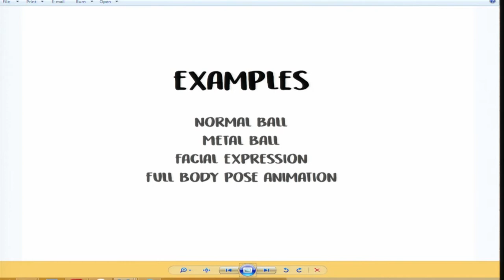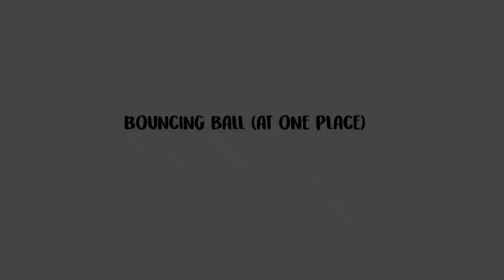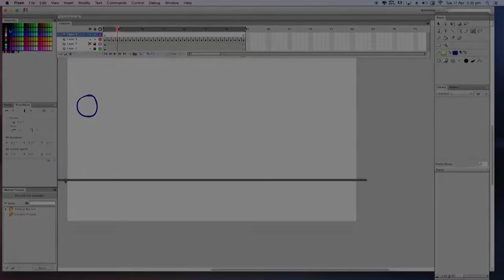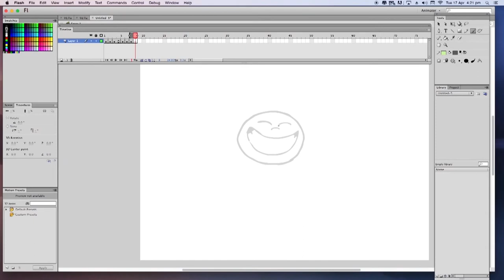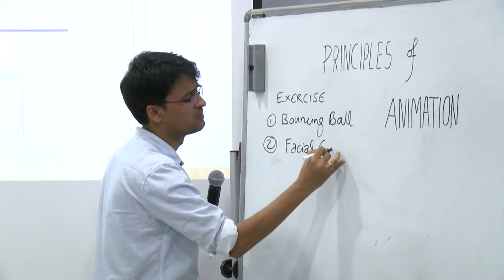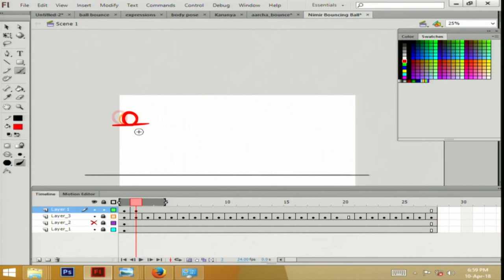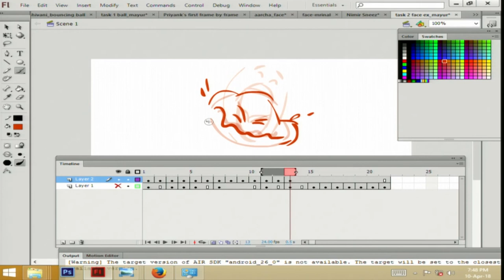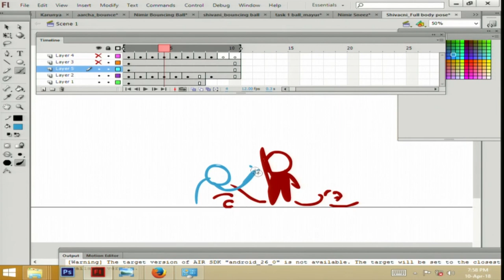Workshop on Principles of Animation - Squash and Stretch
This video explains one of the Principles of Animation - Squash, and Stretch. There are twelve Principles of Animation in total. Squash and Stretch Principles is explained in a workshop on Principles of Animation.